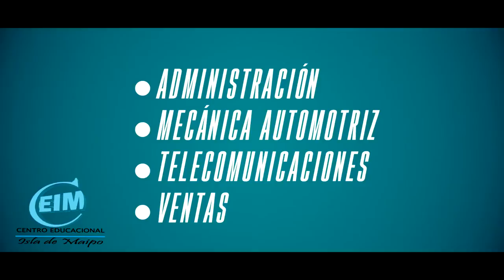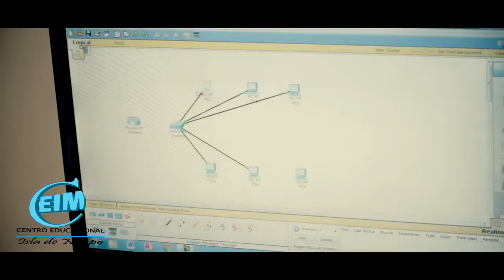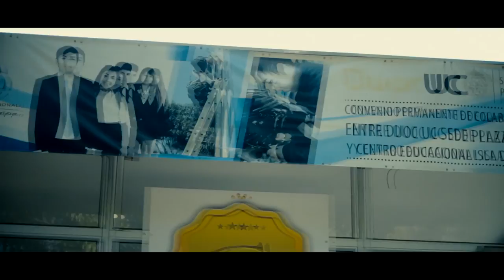Spot Centro Educacional Isla de Maipo